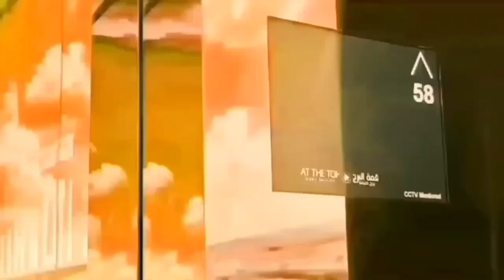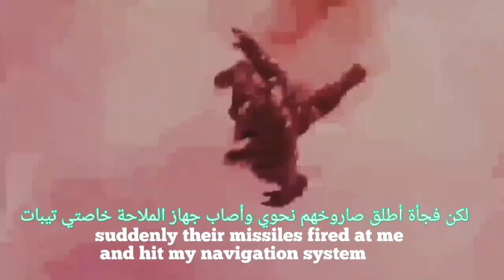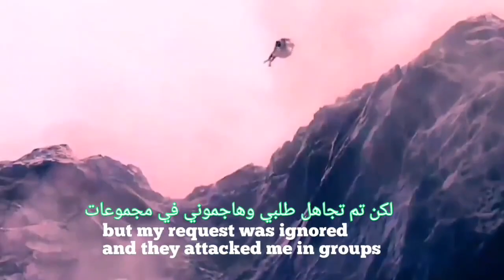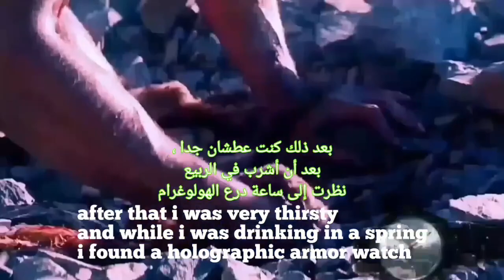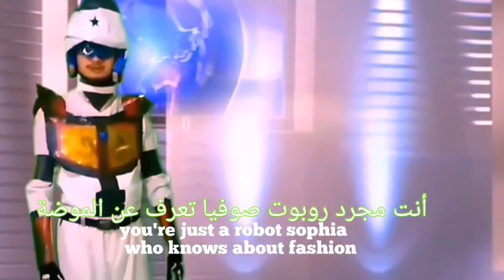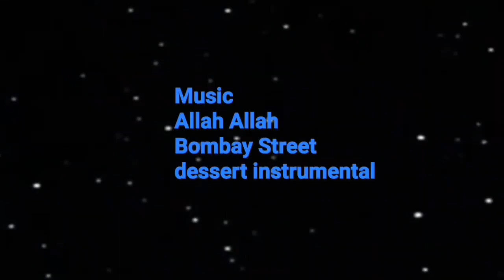in action | Hafaza 99 Projeck | Muhammad Riyadi | King Nusantara Cinema | Nusantara TV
akun snack video : King Nusantara Channel (Tv,Youtube) : Vlogger ini banyak bagi video2 keren deh, lihat disini!